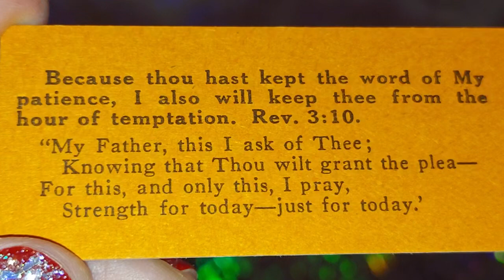REVELATION 3:10 // BECAUSE THOU HAST KEPT THE WORD OF MY PATIENCE, I ALSO WILL KEEP THEE FROM ... 🙏